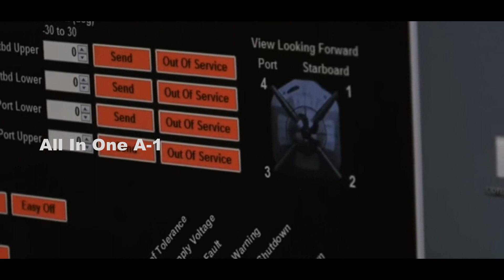US Navy Unveils Orca Extra Large Unmanned Undersea Vehicle, Boeing's Undersea Division.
Please Support As and Give me a Feed Back to Improve. The U.S. Navy Naval Sea Systems Command marked an important milestone in its effort to develop reliable undersea capability, the Orca Extra Large Unmanned Undersea Vehicle Test Asset System April 28, 2022 in Huntington Beach, California. Capt. Scot Searles, program manager for Unmanned Maritime Systems, representatives from the office of the Deputy Assistant Secretary of the Navy for Ship Programs and the Undersea Warfare Division of the Chief of Naval Operations, and Boeing executives marked the occasion. The test asset system prototype Orca Unmanned Undersea Vehicle.
Boeing and Huntington Ingalls Industries are teaming on the design and production of Undersea Vehicles in support of the U.S. Navy’s Extra Large Unmanned Undersea Vehicle program. Boeing won a $43 million contract for the fabrication, test, and delivery of four Orca Extra Large Unmanned Undersea Vehicles and associated support elements. The Orca Unmanned Vehicle will be modular in construction with the core vehicle providing guidance and control, navigation, autonomy, situational awareness, core communications, power distribution, energy and power, propulsion and maneuvering, and mission sensors. providing autonomous, long-range multi-mission systems that support U.S. undersea capabilities. With a modular payload bay and advanced autonomy enabling months of operation at a time without physical human contact.
The basic design of the Orca shares a length of (16 m) with the Echo Voyager, but the Orca will have a more modular design, primarily to be built with an additional payload module up to (10 m) long and a capacity of 8 tonnes for a total length of (26 m). The Navy specified the ability to adapt the Orca platform depending on the mission, with surveillance, underwater, surface and electronic warfare, and minesweeping capabilities.
The vessel is powered by a hybrid diesel and lithium-ion battery system that powers the Orca with batteries underwater and recharges the batteries on the surface with diesel generators. Top speed is 8 knots, but typical service speed is about 3 knots. This gives the Orca a range of up to (6,500 miles) and an endurance of several months.